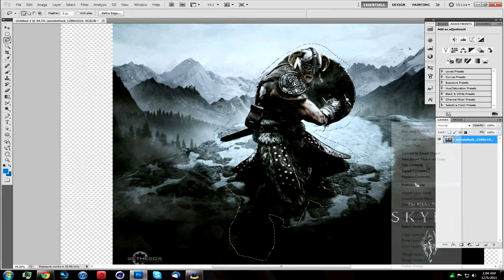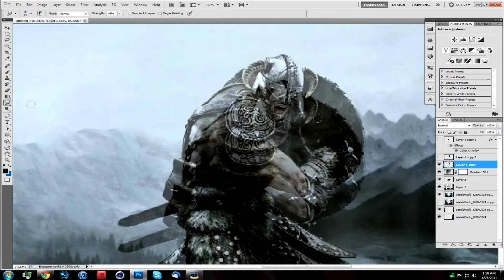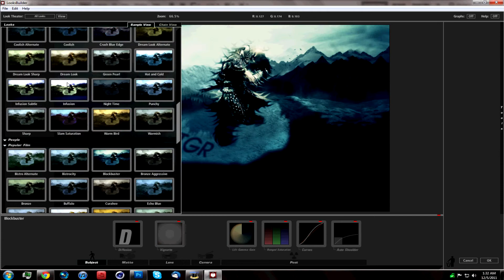Skyrim Speed Art TGR Entry I By KrAcKeR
I uploaded this on my toher channel check it out.